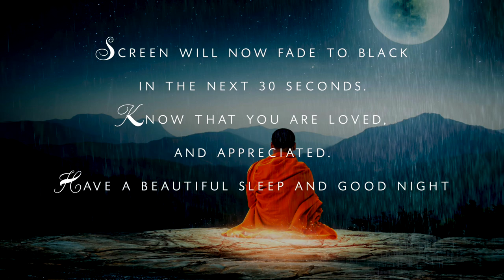Peace Mantra + Ho'oponopono Subliminal With Healing Rain || Black Screen || Bring Peace To You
Peace Mantra + Ho'oponopono Subliminal With Healing Rain || Black Screen For Sleeping || Bring Peace To Your Life || Clear Negative Energy

Welcome dear soul,

We have combined the Shanti Mantra with our Ho'oponopono Prayer, and added both as a subliminal with a black screen for sleeping video.

Use this video to clear negative energy in any space, as well as to bring inner peace and cleansing to one's inner universe.

I hope you experience peace when listening to it,
Love from Oran

I have attached our Ho'oponopono Subliminal Prayer FAQ, as always, near the bottom of the page.

Shanti Mantra Info

What is the inner peace mantra?

What do the words mean?
Om - sound of creation, begin and end mantras with, resonates with crown chakra
Shanti - peace, inner calm

How does inner peace create outer peace?
Because "reality mirrors reality" is one of the fundamental laws of our universe, if one creates inner peace, it will be reflected/created in ones outer universe, and reality as well.

Ho'oponopono Subliminal Prayer FAQ

What is the Ho'oponopono?

The Ho'oponopono, also known as the Hawaiian Prayer, is the ancient Hawaiian practice of forgiveness and reconciliation. It can be loosely translated to "correct a mistake" or "make it right," and has been used throughout the ages to resolve conflicts and clear negative energy between Hawaiian peoples.

How does the Ho'oponopono work?

All one has to do when practicing the Ho'oponopono is think of a situation, relationship or conflict that needs healing, and recite these four simple phrases:

I'm sorry
Please forgive me

Are Headphones Needed?

Headphones are not needed.  We also suggest that if someone does use headphones, they should listen to this track at a lower volume and only for as long as comfortable.  If using headphones, try listening for 5-10 mins then take a break, then try for 15 mins next time etc. to figure out what works for you as everyone is different.

I personally sleep with this track on in the background, but I don't use headphones with it when I'm sleeping.

Is the Ho'oponopono safe?

Yes, there is absolutely nothing negative attached to practicing the Ho'oponopono.  We recommend using it whenever you run into conflicts or negative situations.

Are subliminals safe?

Our subliminals are safe.  We use the phrase "I'm sorry, please forgive me, thank you, I love you" repeated. We also leave the Ho'oponopono track at normal speed.

We add the phrase "I forgive myself, I forgive myself, I forgive myself," at the end of every 9 Ho'oponopono chants just for added energy clearing and self forgiveness.  This addition of self forgiveness really gives the Hawaiian prayer that added extra 'umph' to it, that can really help a person to forgive themselves as well.

Why do you use nature sounds with your subliminals?

Nature sounds are ancient healing vibrations.  These sounds were always meant to be a part of the human experience.

Sounds of water help to heal our spirit internally.

Sounds of forest birds help us to reconnect to the Earth and the beautiful animal world around us.

Sounds of wind are believed to bring change into our lives and clear away any negative energies and negative attachments.

Please note that this is a subliminal, so you may hear some lower inaudible sounds during the playback, which is just the speaker on the track.

We are grateful to share this with you and we hope you enjoy.
Thank you, and namaste spiritual friends.